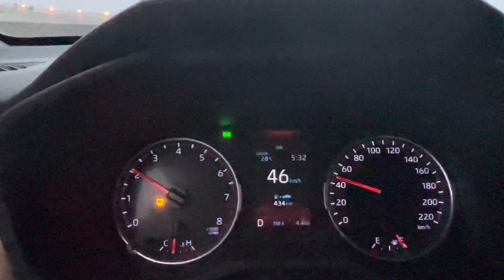( 27 ) جولة في خورفكان عروس الساحل الشرقي دولة الإمارات، الجزء 6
جولة في مدينة خورفكان الساحلية في دولة الإمارات
إليكم متابعي أفضل الأماكن والأنشطة السياحية في مدينة خورفكان.

فضلا لا تنسوا دعم القناة بلايك وإشتراك